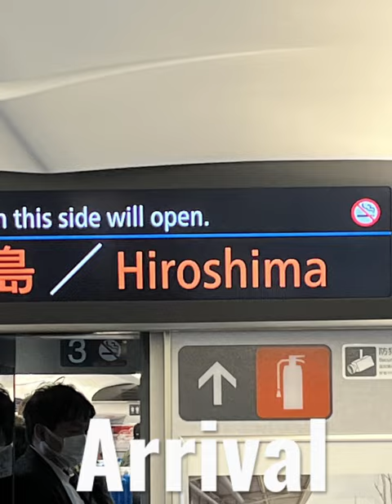Sanyo Shinkansen to Hiroshima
Taking Sanyo Shinkansen to Hiroshima